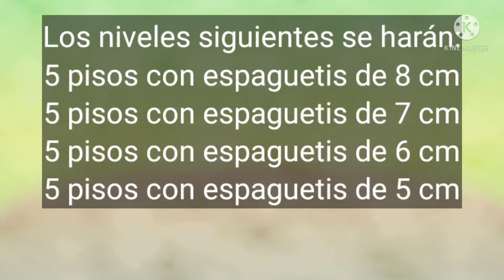🎄Pino de Navidad REALISTA para Maquetas o Belenes/ PINHEIRO de NATAL Massa esparguete CHRISTMAS TREE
Tutorial para hacer pinos o abetos muy realista para Maquetas o Belenes, de forma sencilla y con materiales reciclados, muy económicos y que parece casi de verdad.

En este vídeo les enseño a hacer 1 arbolito navideño que queda precioso como centro de mesa, decoración de Navidad o para completar el Belén.